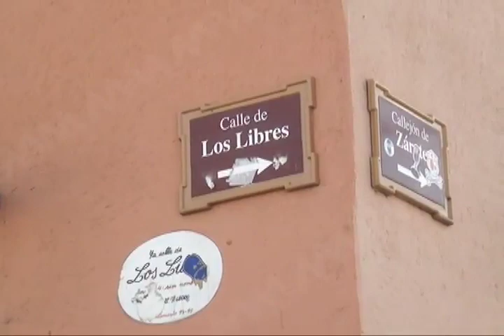Oaxaca ocupa el sexto lugar en seguridad a nivel nacional: Alejandro Murat